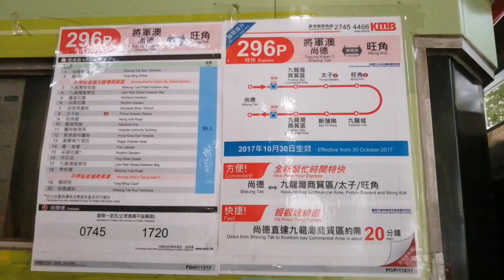[蝸牛邨巴？] 巴士極速行車傳記➖KMB 九巴296P線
新界巴士路線296P，由九巴營辦，循環來往尚德及旺角，途經九龍灣商貿區，只於星期一至五繁忙時間提供服務。

＃ 視乎交通情況可不停站改經觀塘道、福淘街、牛頭角道及啟祥道天橋。

車站：
將軍澳（尚德）
1.尚德總站
2.唐明街公園
九龍灣商貿區
3.九龍灣常悅道
4.九龍灣臨華街
九龍灣
5.麗晶花園
新蒲崗
6.采頤花園
旺角東
7.拔萃男書院
旺角
8.太子站 (循環線折返點)
9.旺角道
旺角東
10.嘉道理道
九龍城
11.醫院管理局
12.香港眼科醫院
13.富豪東方酒店
新蒲崗
14.譽．港灣
15.采頤花園
彩虹
16.坪石邨
九龍灣商貿區
17.九龍灣臨華街
18.常悅道
秀茂坪
19.將軍澳隧道轉車站 (分段收費起點)
將軍澳（尚德）
20.唐明苑
21.尚德總站